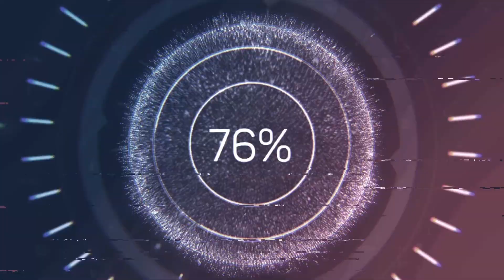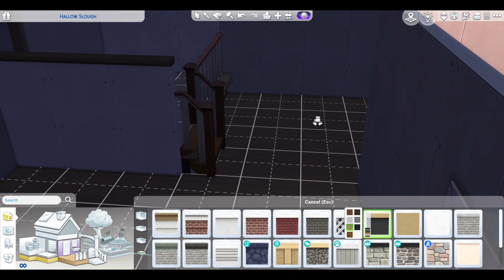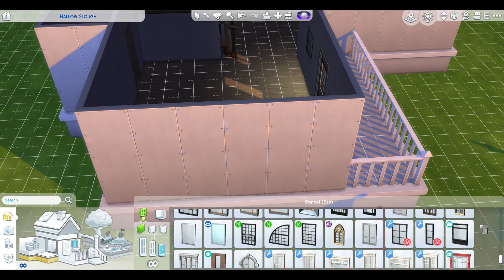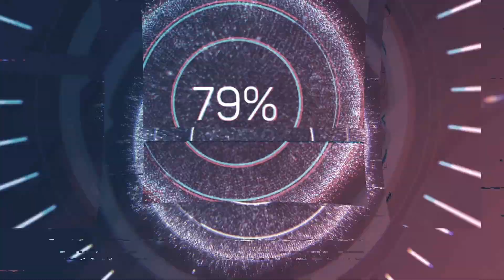Putz327 TS4 Hallow Slough Starter Speed-build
A small and cozy starter on the Hallow Slough plot in Willow Creek!